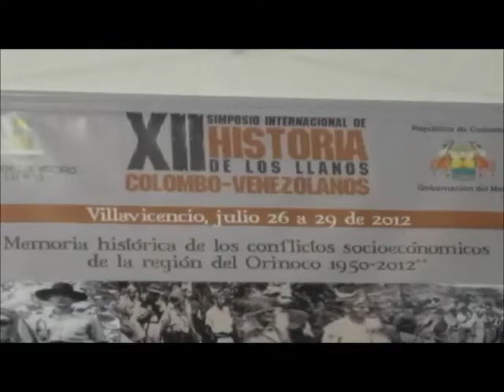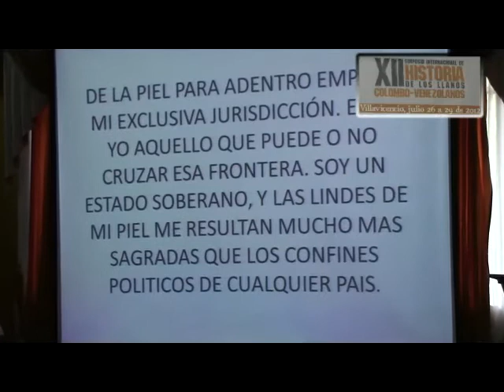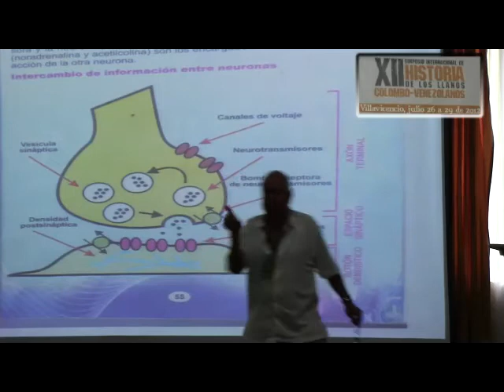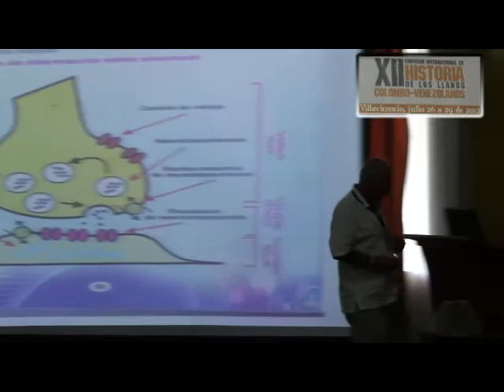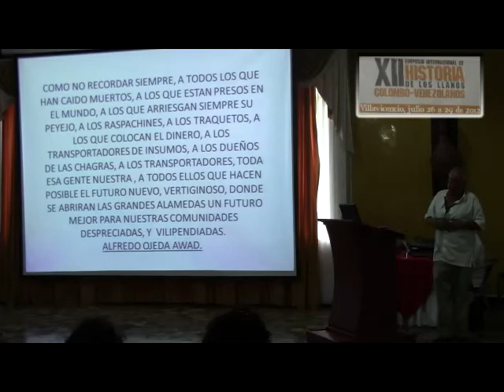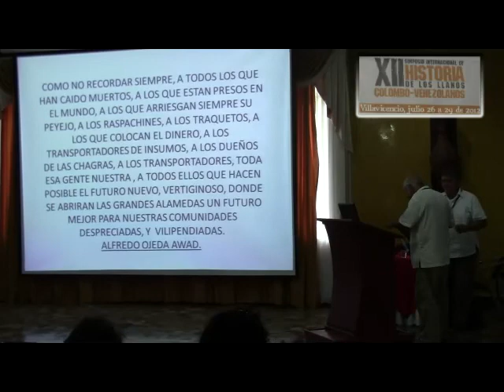HISTORIA DE LOS LLANOS COLOMBO VENEZOLANOS -44- COCAÌNA 4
SIMPOSIO INTERNACIONAL  DE HISTORIA DE LOS LLANOS COLOMBO - VENEZOLANOS - Villavicencio -Meta, Julio 26 a 29 de 2012.
"Memoria histórica de los conflictos socioeconómicos de la Región del Orinoco 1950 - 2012".      - Tema: -  COCAÌNA  1  - Alfredo Ojeda y Gustavo Amado lòpez

Lugar: Hotel del llano.

Financiación de Filmación: CORPOICA La Libertad - Transferencia y Tecnología.
Video producido, editado y subido por:

CÉSAR ORLANDO PLAZA GÒMEZ.
Comunicador social y periodista.
Especialista en Formulación y Evaluaciòn de Proyectos.